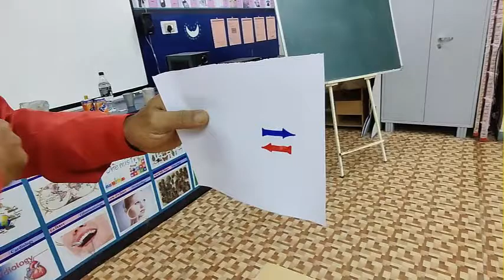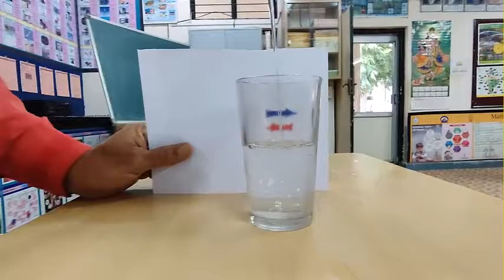by:Dr.Vekaria and Bhavnani